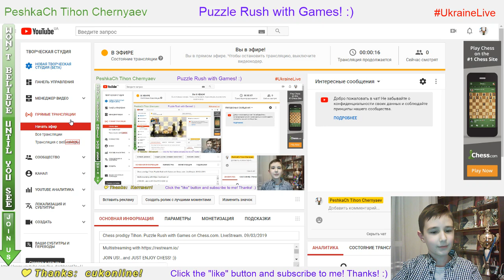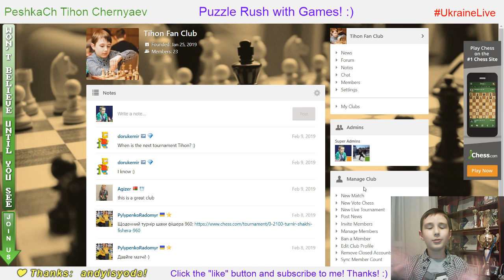Chess prodigy Tykhon. Puzzle Rush with Games on Chess.com. LiveStream. 09/03/2019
CHANNEL COMMANDS:
!puzzlerush
!loots
!rules
!peshkach
!go
!age
!name
!champion
!fide
!title
!rank
!lichess
!parents